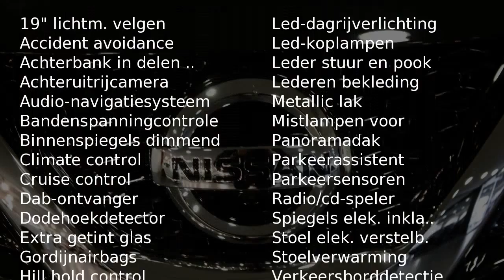Nissan QASHQAI 1.2 Tekna (Parnoramadak)